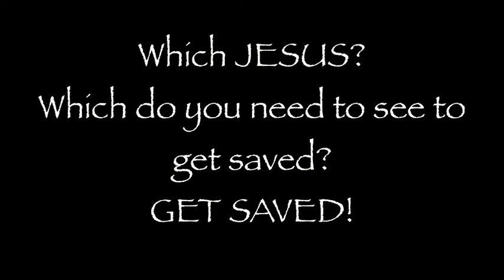Which Jesus Do You Need? Dwayne Omarr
Dwayne Omarr Evangelustic Ministries International